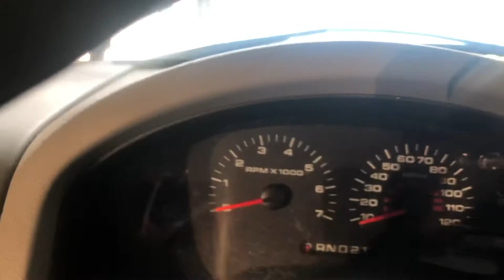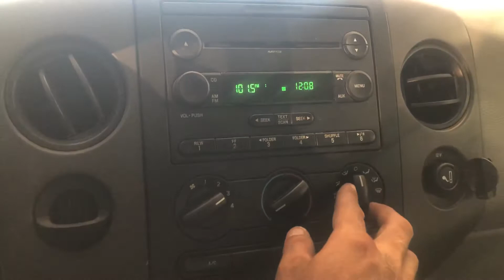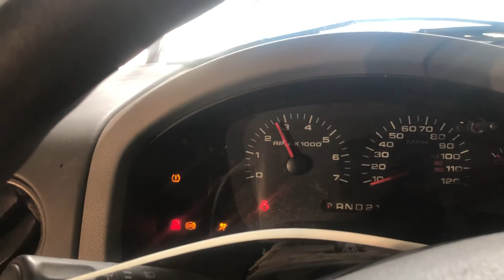2007 FORD F-150 STX RWD 4.6L STK # 0261M